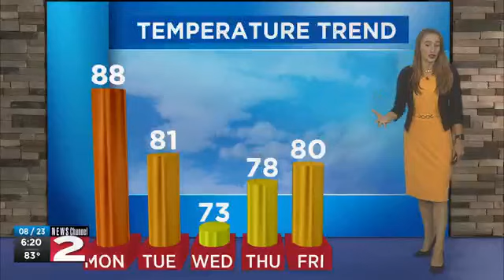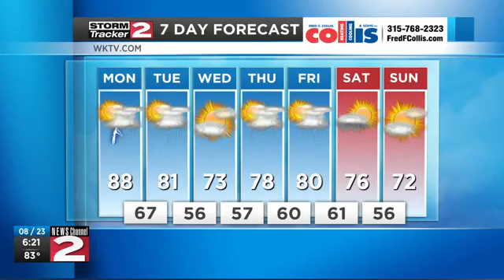Sunday evening forecast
Mostly sunny and hot for the Mohawk Valley and North Country, but cooler in the Southern Valleys with a few thunderstorms ending early this evening.